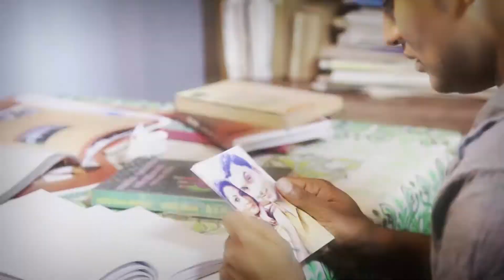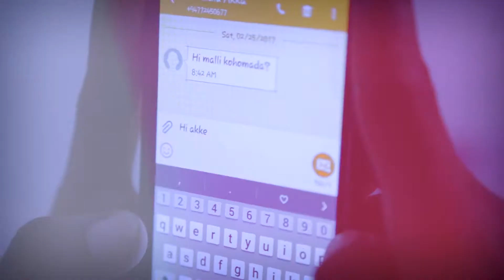Sagawan Duka Dase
Song Title - Sangawan Duka Dase
Artist - Amila Athukorala
Lyrics - Sajith Akmeemana
Video - Praneeth Rodrigo Nilanga Weerasinghe @ Sithseya Creation